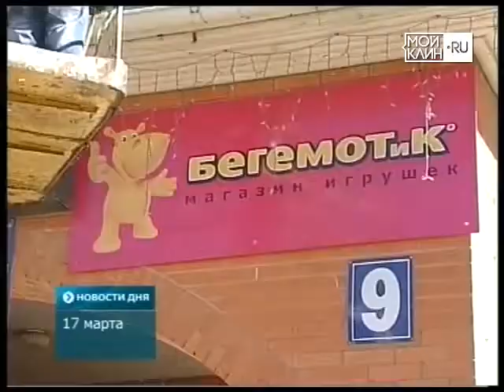Госадмтехнадзор демонтирует вывески